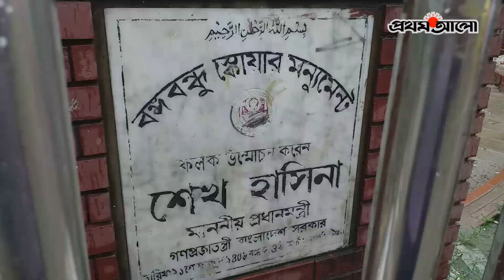অযত্নে গুলিস্তানের ‘বঙ্গবন্ধু স্কয়ার মনুমেন্ট’ | Prothom Alo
ANTI-PIRACY WARNING